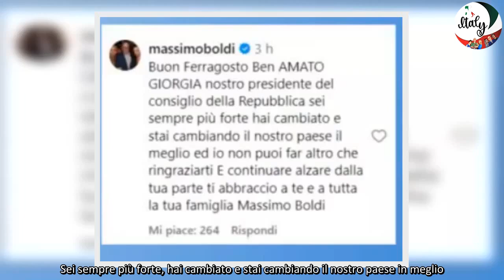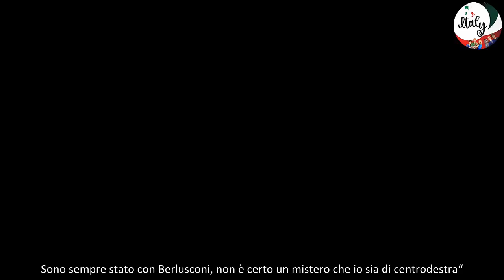“Ma proprio tu” Massimo Boldi, scoppia il caso dopo le parole a Giorgia Meloni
Massimo Boldi è finito al centro delle polemiche per il suo gesto nei confronti di Giorgia Meloni proprio nel giorno di Ferragosto. Ha scritto un post di auguri rivolto alla presidente del Consiglio e in tanti sono rimasti perplessi. Sono state fatte anche accuse dure nei riguardi dell’attore, che ha deciso di replicare con un’intervista rilasciata al sito Fanpage.